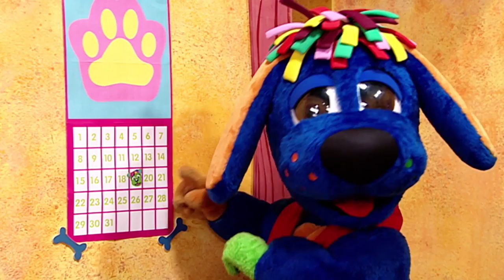Raggs TV AU | Who Am I | Raggs TV Full Episode | Kids Songs to Dance to | Popular Nursery Rhymes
Raggs TV AU | Nursery Rhymes Collection | Full Episodes | Kids Songs to Dance to | Popular Nursery Rhymes | Cartoons for Children

Raggs stars five fun-loving canine characters -- Raggs, Trilby, Pido, B. Max and Razzles – who play rockin’ music and learn from adventures in their cool clubhouse. Each
Raggs episode features a creative mix of segments including live action stories, concerts, music videos, animations and talk show style interviews with real kids hosted by a wise-cracking cat named Dumpster.

Raggs covers a broad spectrum of preschool educational and pro-social subjects in creative ways that influence
 children with positive role model examples. Raggs has been awarded Emmy, Parents’ Choice and Kids First awards, plus the e/i certification and TV-Y rating for preschool content.
The Raggs characters also belong to a real band --The Raggs Band -- and have recorded over 200 original songs, 30 cover songs and 50 classics such as nursery rhymes, Christmas and patriotic songs.

While Raggs is the brainchild of U.S. advertising executive, Toni Steedman Zelickson, who created the original Raggs characters for her daughter’s carpool friends, Raggs has a very special connection with Australia!

All 195 Raggs episodes were produced in Sydney at the ABC Studios. The characters are portrayed by Australian actors and voice talent. Dumpster the Cat, played by renown Australian puppeteer Adam Kronenberg, interviews local Australian children in each episode.
Raggs also proudly earned the “P” rating (classification) from the Australian Communications and Media Authority, meeting or exceeding the criteria appropriate for Australian children.